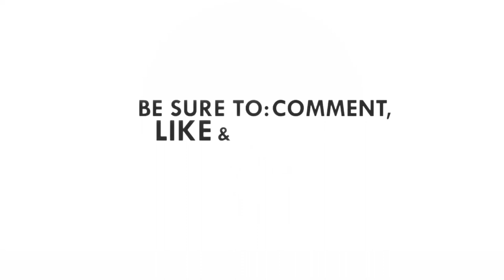Testimonial I Veer Classes I Experience sharing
This Video is of our CFA L1 Candidate Sanjana Sanghi who is sharing her experience with Veer Classes.